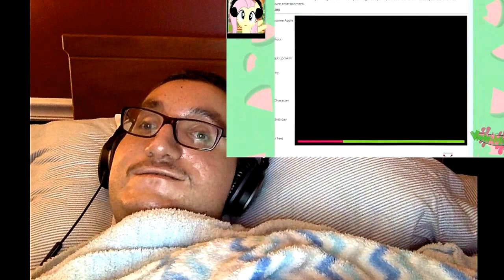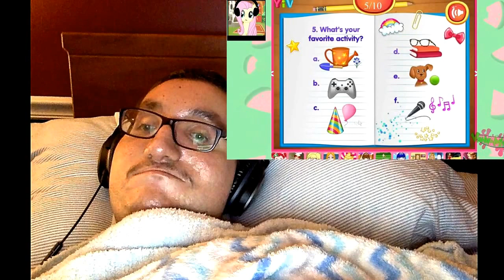The Torture Continues Fluttershy plays Weird Pony Games QUESTIONS Part 5 reaction